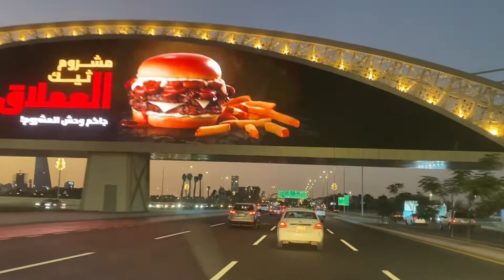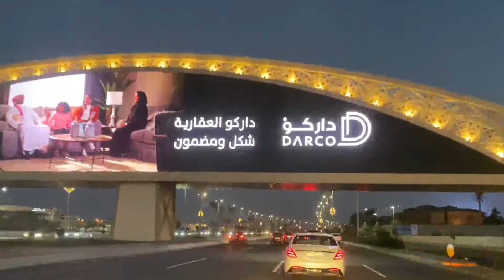Jeddah City Tour Saudi Arabia